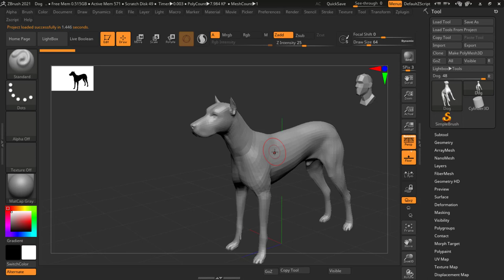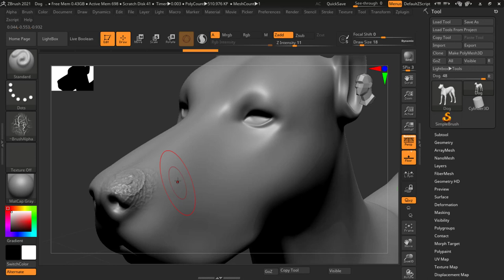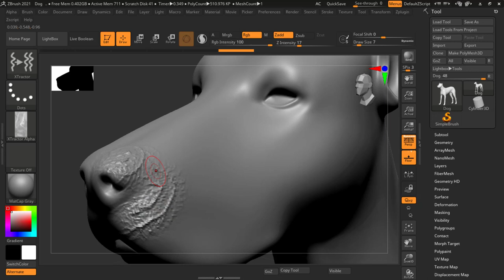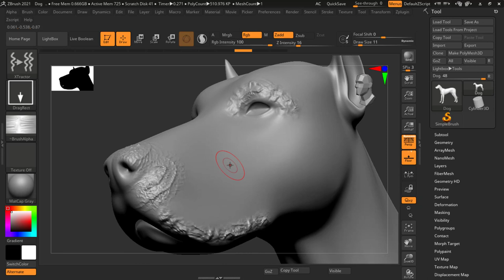xtractor brush | Lesson 31 | Z-Brush In Hindi